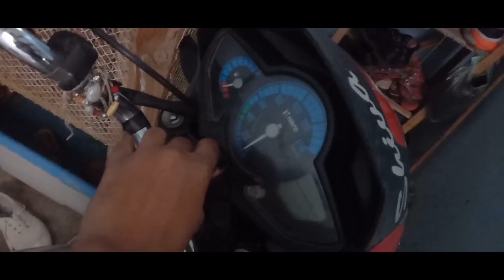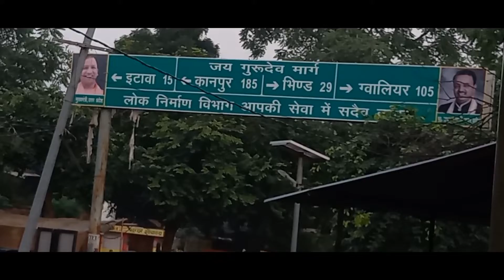Screen replacement ka Tarika 😮